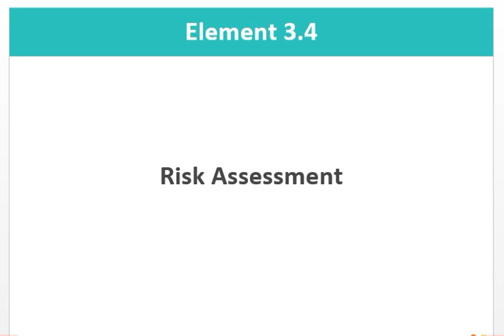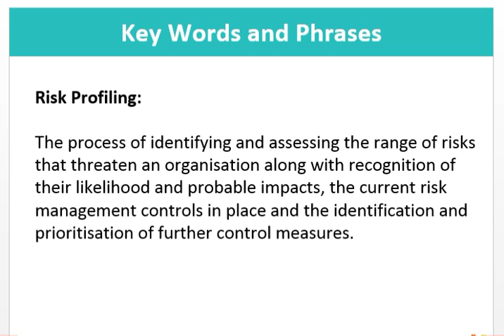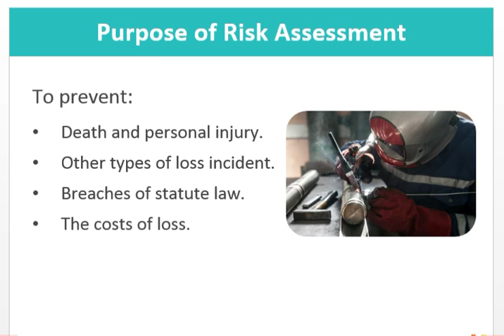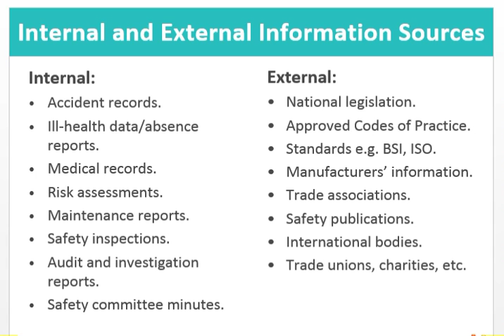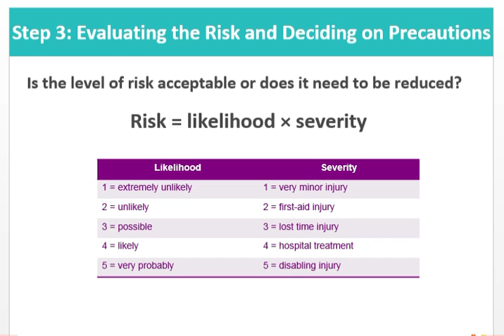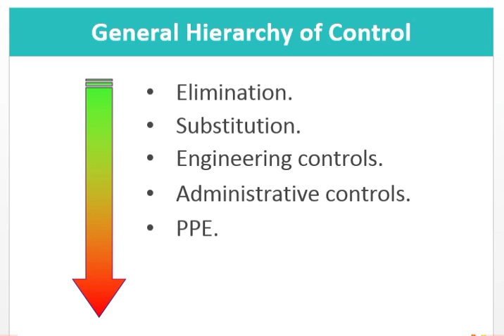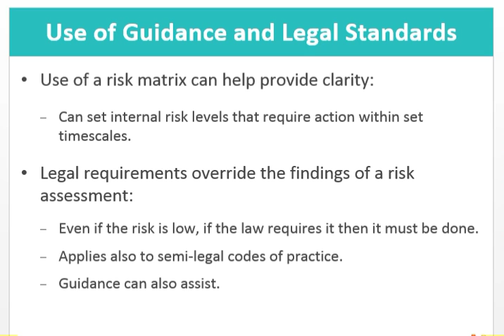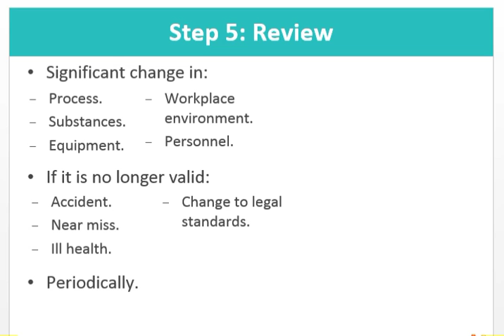Lecture 6 New NEBOSH IG Element 3 Managing Risk Understanding People and Processes PART 4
TODAY Topics

Risk Assessment
Key Words and Phrases
Risk Profiling
Suitable & Sufficient Assessment
Five Steps to Risk Assessment
Safety Signs
PPE (Personal Protective Equipment)